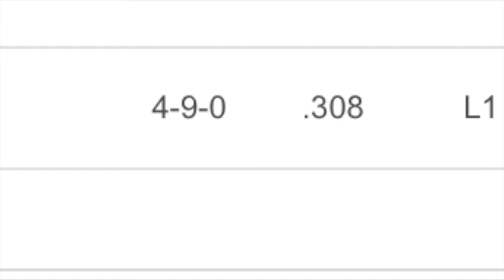Scott didn't make the playoffs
This video is about 2015 nfl fantasy football.